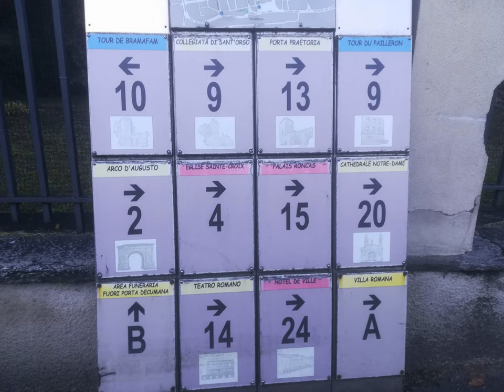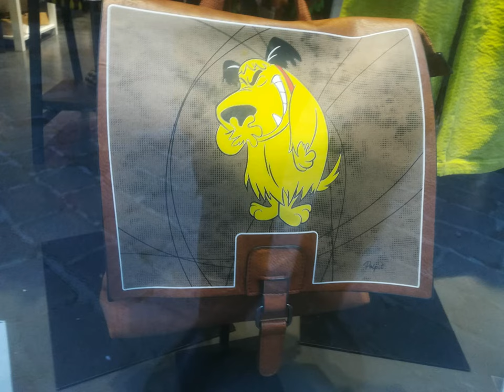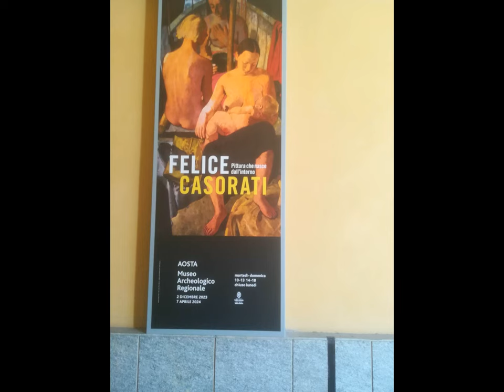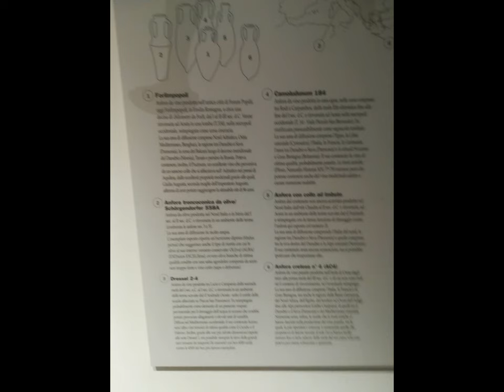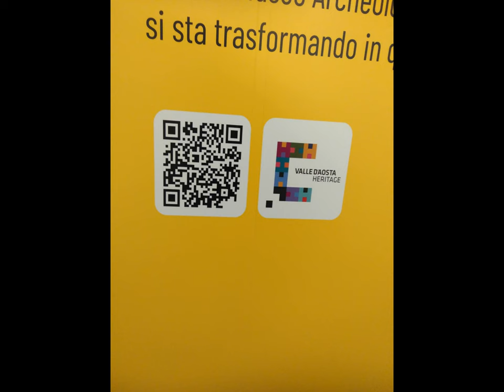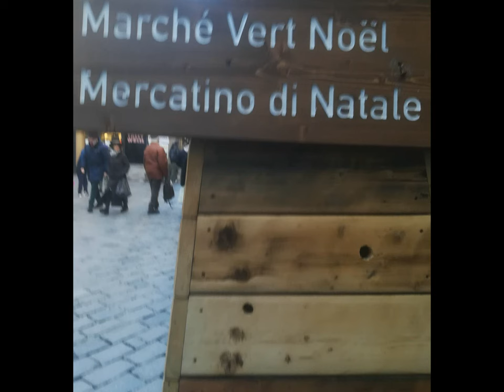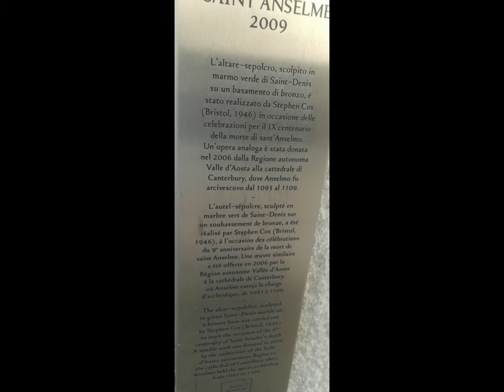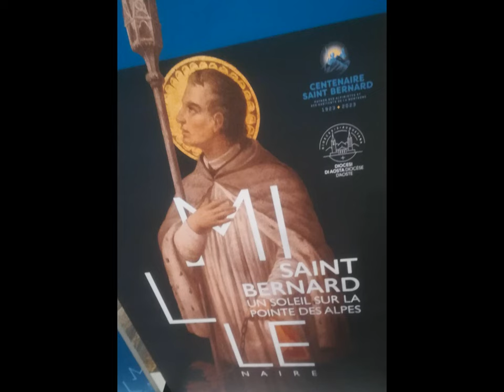Aosta Pila [by Sergio Conegliano]